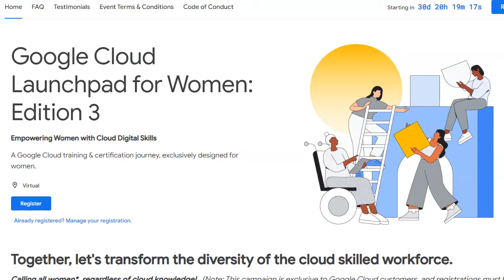Get GCP Digital Leader Certified During Oct 2024 Google Cloud Launchpad for Women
Attend October 10 -11, 2024 to Receive FREE GCP Cloud Digital Leader voucher. Have until Nov 4, 2024 to pass your exam.